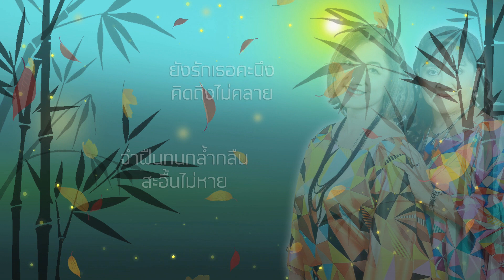AVS RECORDS คณิตตา จิตต์เจริญ & โชติมา ช่วงวิทย์ - เพลง ลมพลิ้วไผ่ [Official Lyric Video]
ติดตามทุกข่าวสารของ Absolute Voice Studio Channel
เพลง :  ลมพลิ้วไผ่
ศิลปิน : คณิตตา จิตต์เจริญ & โชติมา ช่วงวิทย์
คำร้อง : วิภาส รวิภาส
ทำนอง : เพลงจีน